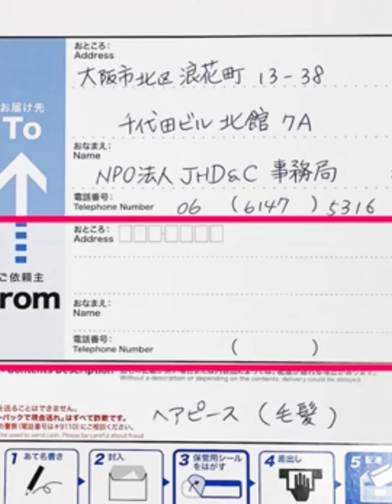【日本JHD & C 】ヘアドネーション｜給自己一份美好の捐髮紀錄